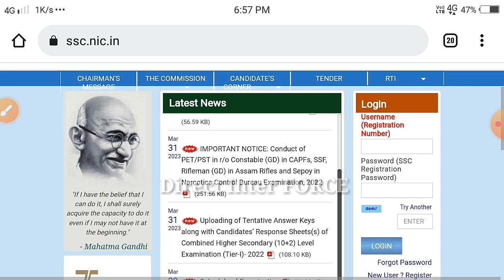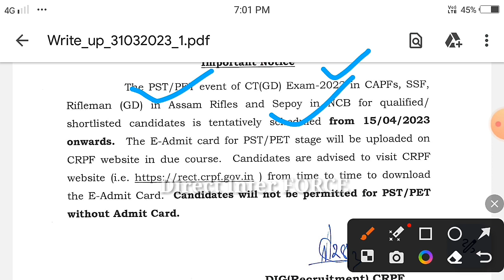SSC GD Result কি আজকে দিবে / SSC GD PET/PST Date Published 2023 ssc gd 2023 cut off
Thanks For All
🎯Your Question,

 crpf tradesman vacancy 2023 syllabus
📢 বিশেষ নির্দেশিকা :-এই চ্যানেলে শুধুমাত্র ডিফেন্স ফোস /রাজ্য পুলিশ চাকরির খবর দেওয়া হয় l কোন রকমের ভুল তথ্য দেওয়া হয় না l এবং কিছু ব্লগ ভিডিও আপলোড করা হয় l কোন কারণে ভুলবশত কিছু আপলোড হয়ে থাকলে কর্তৃপক্ষের দায়ী থাকবে না l